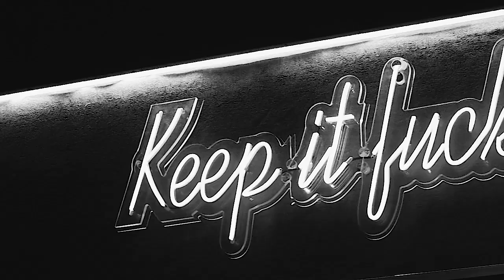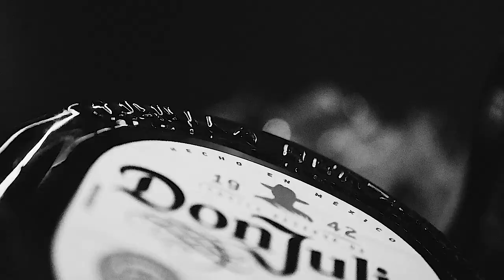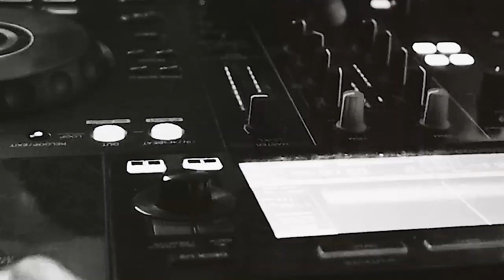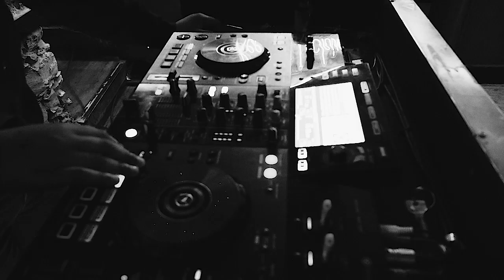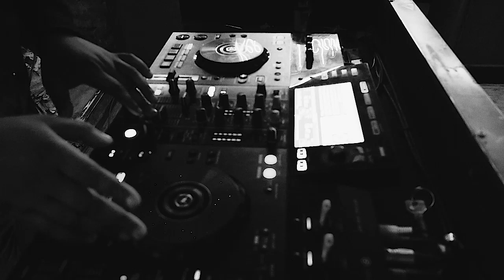3 Step Afro mix 2024, Sounds of Isonic S1 E1 - live @Vogue Cape Town, South Africa.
Live DJ set